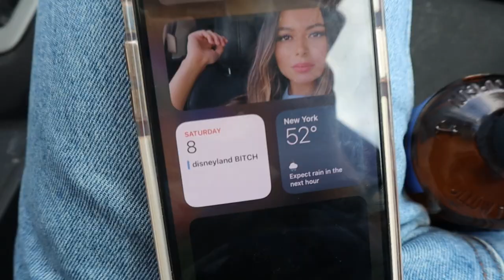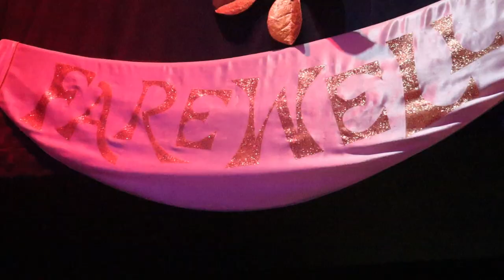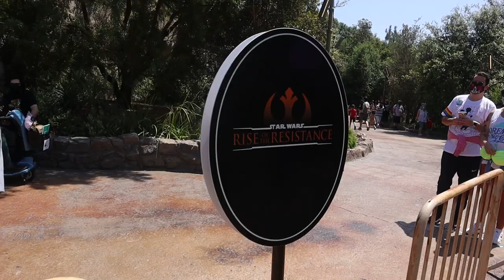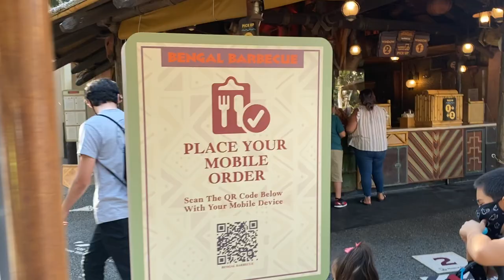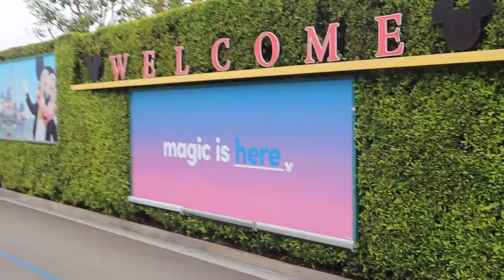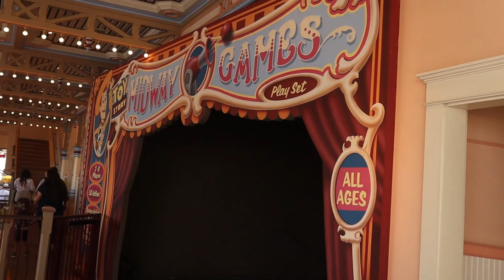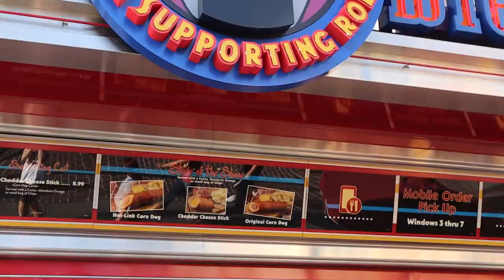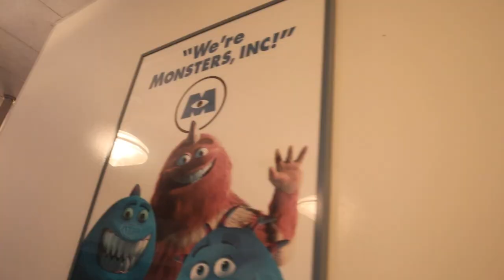a group of friends return to disneyland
it's the mickey mouse club house! come inside it's fun inside!

dates filmed: may 8th, may 9th, & june 4th 2021 :)